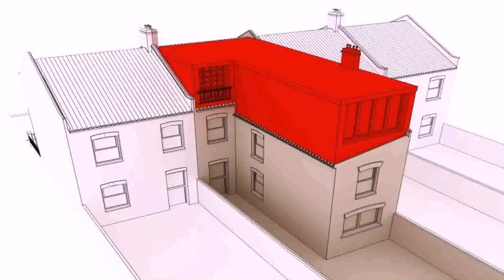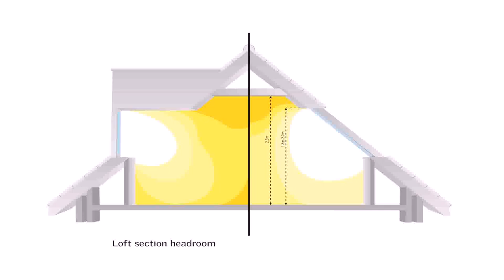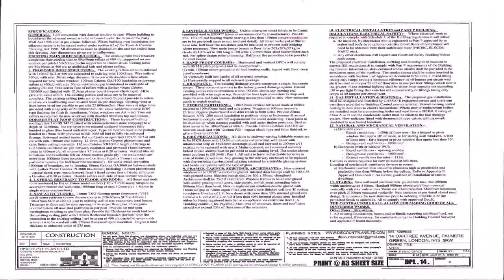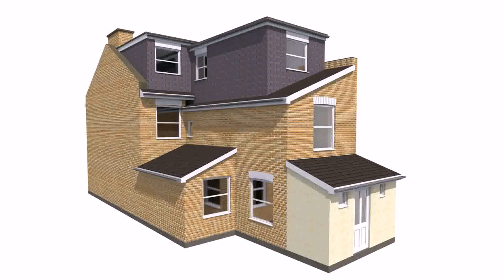Structural Calculations For Loft Conversion (see description)